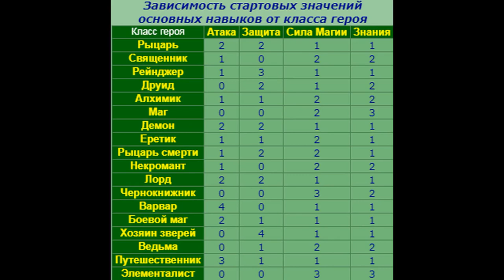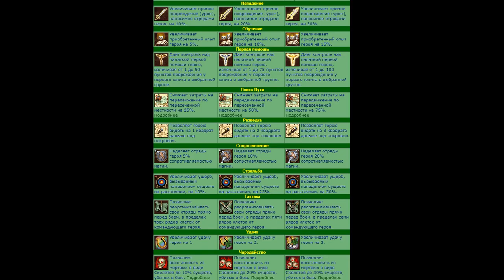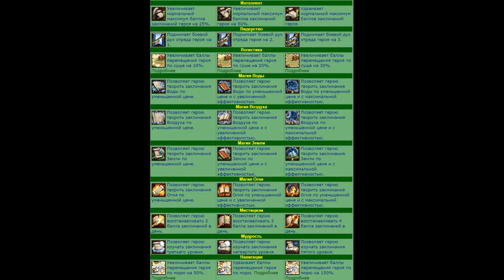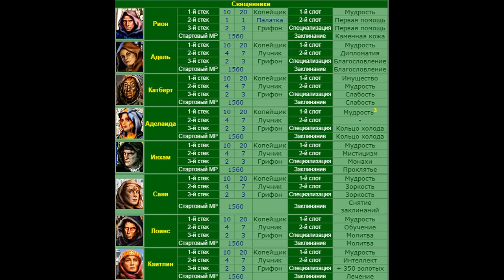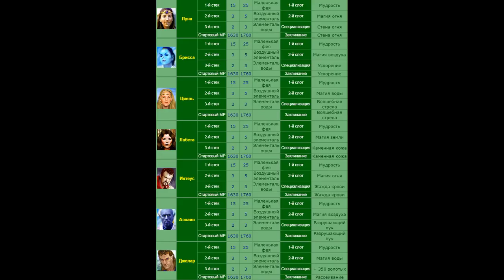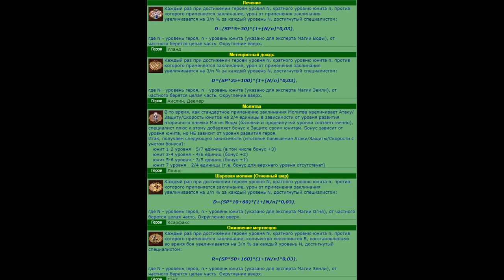Герои меча и магии 3. Описание героев из кампаний и полезные таблички